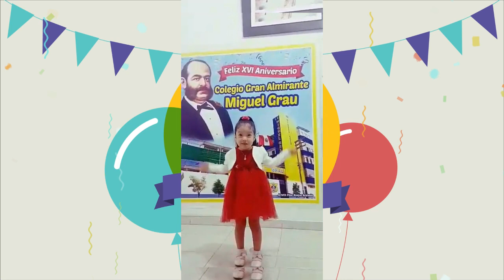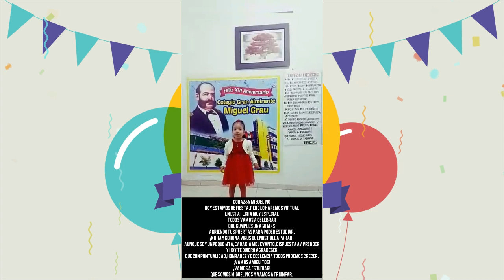ARLETH ROQUE | 3 AÑITOS RABBIT | IEP GRAN ALMIRANTE MIGUEL GRAU